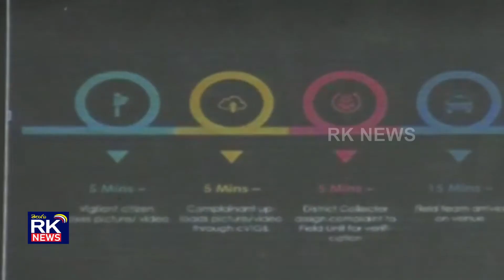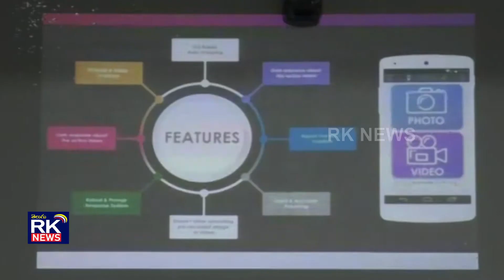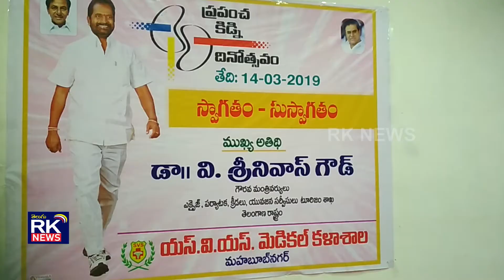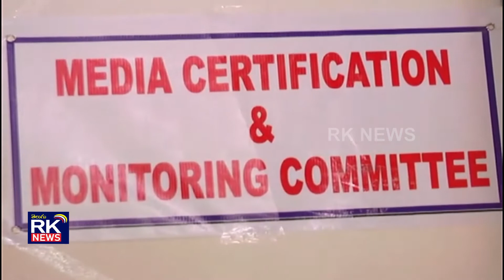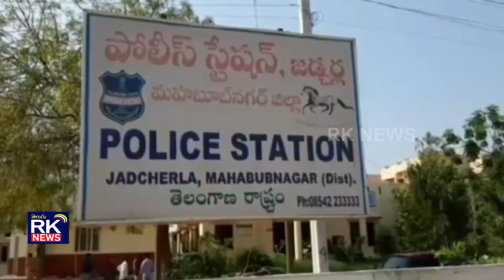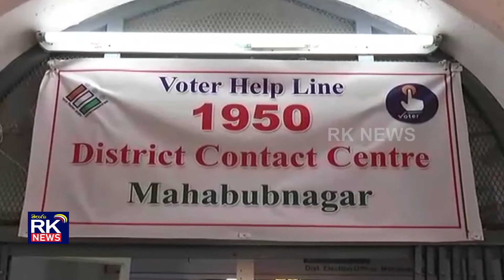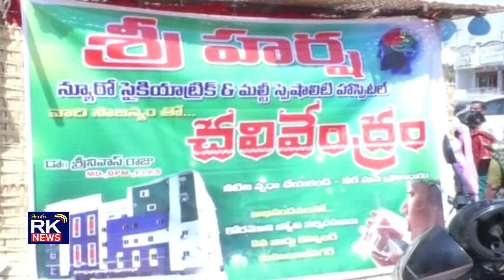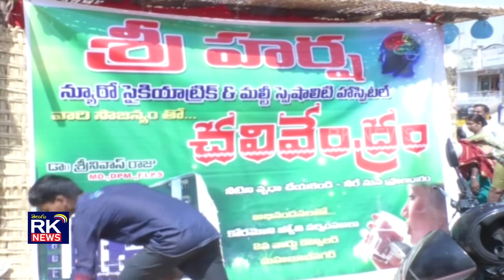14 03 2019 RK NEWS MAHABUBNAGAR